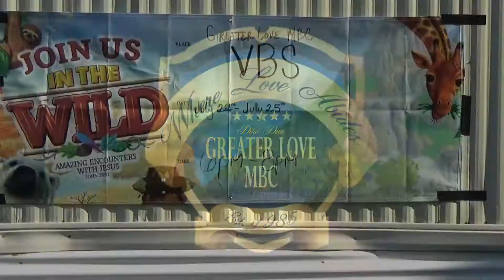GLMBC VBS 2019 DAY 2